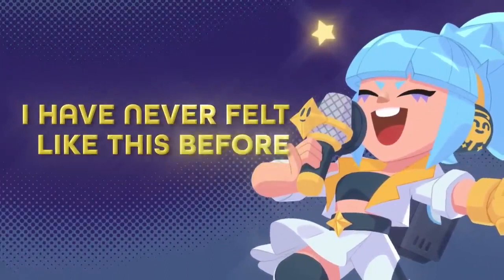Brawl Stars Music Video Good Randoms The One